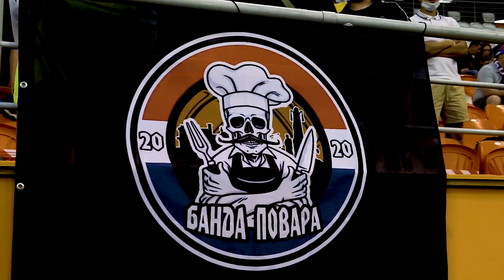Атмосфера матча "Тамбов" - "Ростов"